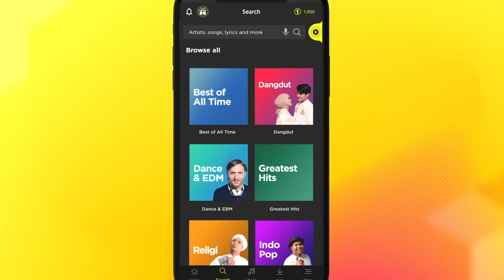UCUP DAN USTADZ ATTAR MERENCANAKAN SESUATU - KURAIH BINTANG 2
Ucup dan Brian mendengar kabar buruk kalau papa Tora akan memberi pelajaran kepada warga kampung seberang, Ucup dan Brian mencoba menghadang papa Tora agar tidak bertindak berlebihan.

Hobi gaming? Hobi main HP?
Kamu bisa dapat cuan dengan manfaatin waktu luangmu!
Cuss buka rekening tabungan MotionBanking dan ajak teman sebanyak-banyaknya pakai kode referral kamu!
Dapetin bonus saldo mulai dari Rp10.000 untuk setiap 1 orang yang berhasil diajak.
Jutaan rupiah? Bisa!
Ajak teman sebanyak-banyaknya supaya lebih cuan.

TREBEL, aplikasi musik populer di Mexico kini telah hadir di Indonesia.
Saatnya bebaskan diri dengan MUSIKMU GAYAMU.